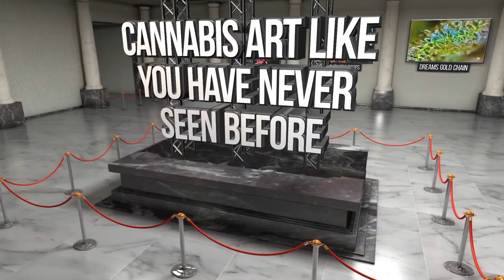Virtual Cannabis Art Gallery Tour #4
Well hello there! Welcome or Welcome Back! This is the FOURTH tour through Captain Hooter's Virtual Cannabis Art Gallery. We are delighted to see you. Take your time and walk around. Let me know if you see something you like! Come back each week for some stoney fresh images and positive vibrations. PUFF PUFF VIRTUAL PASS